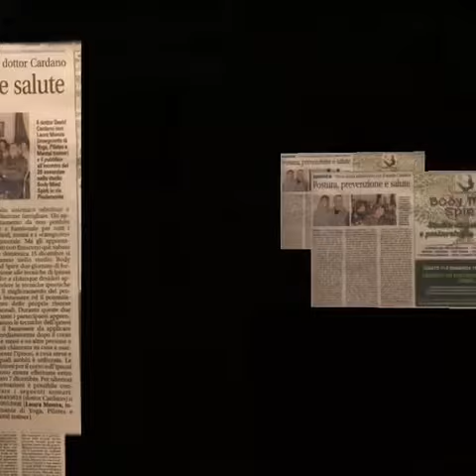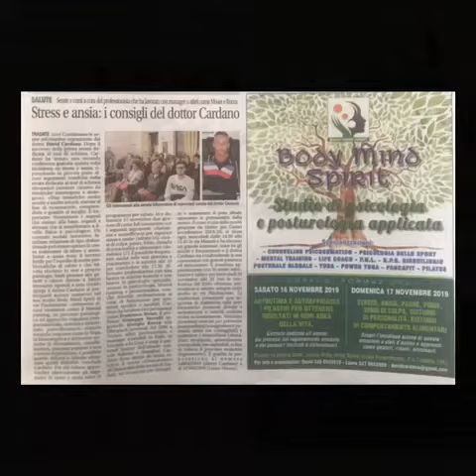Dr. David Cardano- studio Psicologia e Posturologia- Tradate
Studio Psicologia e Posturologia- Body Mind Spirit- sede di MENTAL TRAINER ACADEMY.
Tradate ( VA) - via Pindemonte 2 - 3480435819